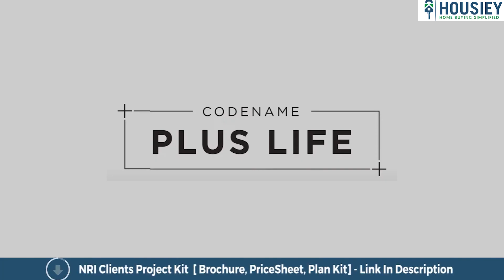Provident Kenvista Kondhwa | Actual Location Tour | Provident Codename Plus Life Kondhwa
Provident Kenvista Kondhwa Actual Location tour along with Provident Codename Plus Life Kondhwa Project Review overview

- Pros & Cons
- Unboxing / Sample Flat Videos
 - 3D Viewing
 - Payment Schedule etc…

Provident Kondhwa Pune Project Overview
Project will be constructed on 10 acres of land parcel, 13 towers with G+21 floors having 1 BHK, 2 BHK, 3 BHK premium residences.

Provident Codename Plus Life Nibm location
Project is located Near NIBM Road, NIBM, Pune with -
D-Mart - 900m
Kondhwa Main Road - 1.2km
Undri Chowk - 3.2km

Provident Plus Life Kondhwa Internal amenities -
Vitrified Tiles, Granite Platform, SS Sink, MS Railing, Powder Coated Aluminium Sliding Windows, CP Fitting, EV Charging Point, CCTV Surveillance, Generator & many more.

Provident Kenvista has 25+ luxurious amenities with likes of -
Swimming pool,
Children's Play Area,
Gymnasium,
Indoor Games,
Party Lawn,
Jogging track,
Cricket pitch,
Skating rink,
Mini golf,
Aromatherapy, Toddler Sand Pit, & Many More

Codename Life Plus Kondhwa Parking -
Project has one type of car parking facility -
1) Ground

Provident Kenvista Kondhwa Pune Possession Date-
Rera Possession - June 2028

Provident Housing Pune project has 1BHK, 2BHK, 3BHK premium residences with -
1BHK - 421 sqft
2BHK - 732 sqft
3BHK - 880 sqft

Puravankara Codename Plus Nibm Road Pune floor plan
Tower floor plan will have 4 flats 2 lifts & 2 staircases on each floor

Maintenance -
Provident Codename Life Plus Nibm Road Pune Project maintenance varies with the configuration and the carpet area which are as follows-
1BHK - Rs 3500 per month
2BHK - Rs 4000 per month
3BHK - Rs 4500 per month

Provident Kenvista Sample Flat is ready to view at the site.

Provident Plus Life Prices & its details can be found in the price section & Provident Plus Life NIBM brochure can be downloaded from the link mentioned below. Project has been praised by the home buyers & Provident Housing NIBM review is 4 out of 5 from over all the clients who have visited the site.

So everyone, this was the actual location tour of Provident Housing newly launched project Codename Plus Life Kenvista Kondhwa  located in Kondhwa, Pune

If you have any queries related to pricing, payment schemes, Offers, brochure or want to do site visit, You can click on the line mentioned in the description, Our NRI clients can also connect us on the same link

🎵 Support Limujii
  / limujii